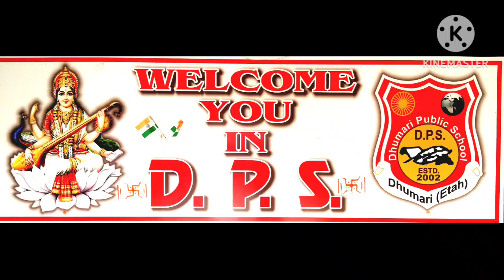DHUMARI PUBLIC SCHOOL DHUMARI (ETAH)school